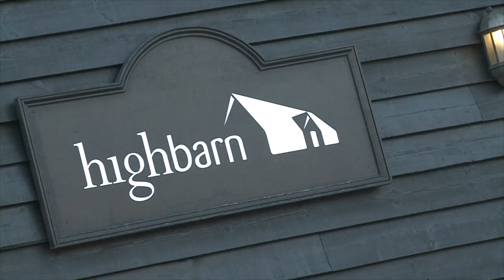Newton Faulkner - Episode 6 - Great Bardfield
Music video by Newton Faulkner performing Episode 6 - Great Bardfield. (C) 2012 Peer-Southern Productions Limited under exclusive license to Blue Sky Music Limited